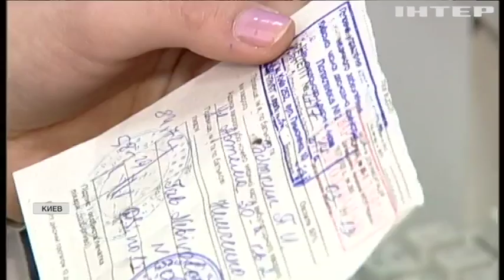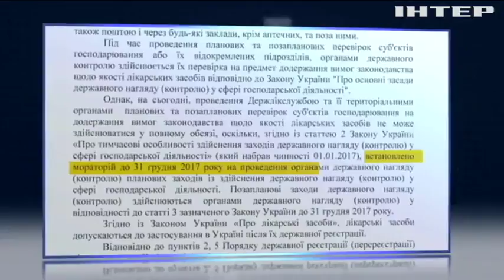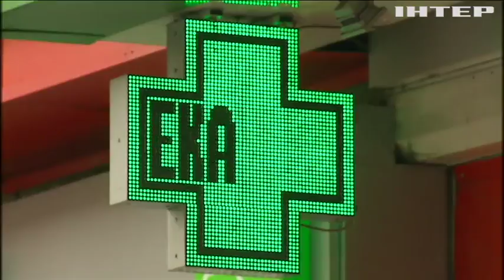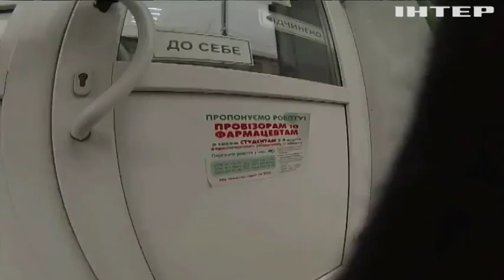На фальшивых лекарствах в Украине зарабатывают миллиарды гривен